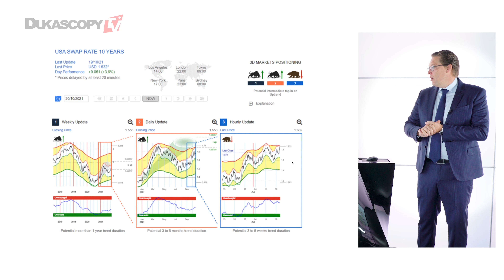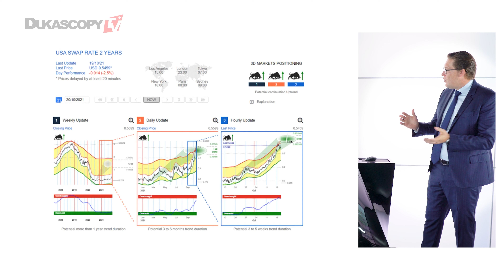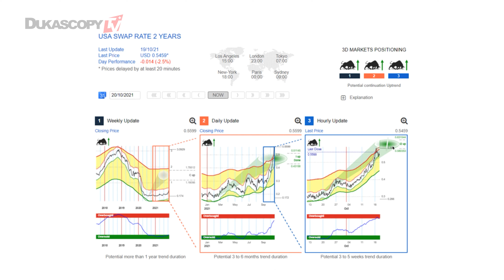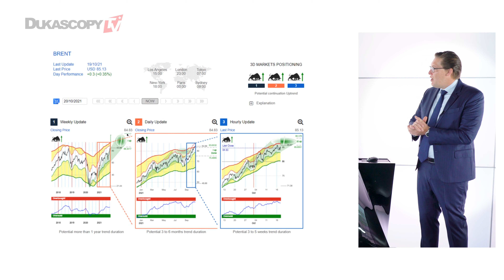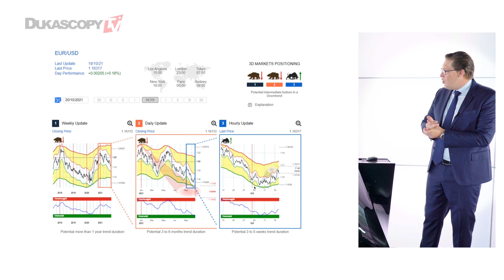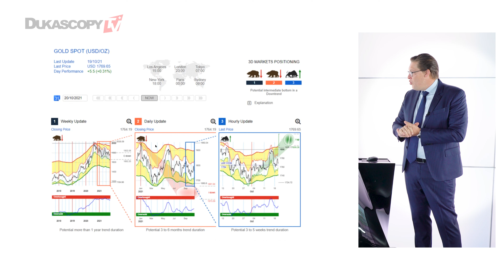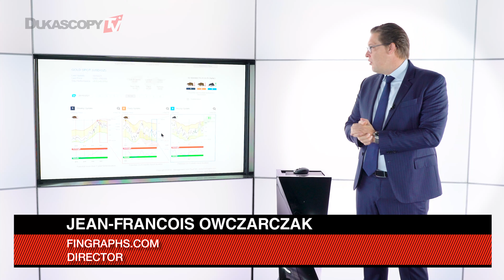Réflation jusqu’au printemps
Les taux US longs et courts montent depuis l’été. Sur novembre, nous pensons que les longs pourraient consolider un peu alors que les courts teindraient assez bien. La courbe pourrait alors s’aplatir un peu. Le pétrole pourrait aussi consolider à hauts niveaux, les actions pourraient à nouveau retracer un peu. L’EUR/USD et l’Or formerait une base. À partir de mi/fin novembre, le pétrole, les actions et les taux repartiraient alors à la hausse jusqu’à mi Q1 poussés par des pressions inflationnistes qui resteraient fortes, une courbe des taux qui se pentifierait à nouveau et l’EUR/USD, et même pourrait alors les suivre à la hausse, Jean-Francois Owczarczak, Director, Management Joint Trust and FinGraphs.com.